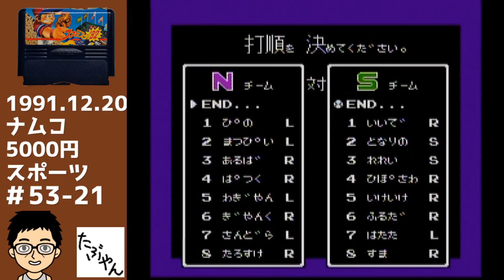Part 53の21 ファミスタ92 ファミコン 全ソフト実況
ファミスタ92 ファミコン全ソフト実況

▼ファミコン全ソフト実況 の再生リスト

人生の全てをファミコンに捧げてます！